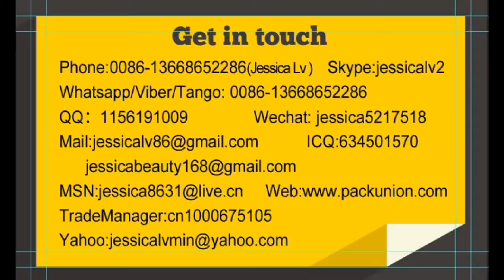epe recycle machine - jessica